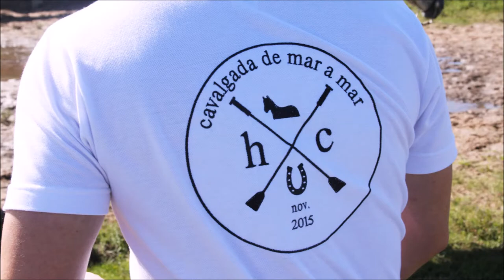Cavalgada de Mar a Mar. Completo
Viagem com cavalos para Tavares no Rio Grande do Sul, com Cavalgadas Brasil.